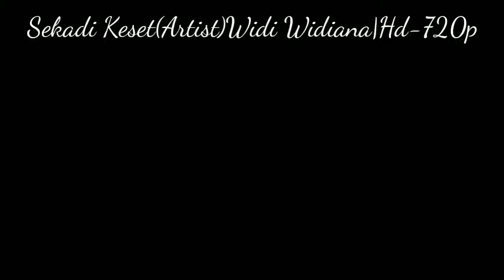Lagu Bali|Sekadi Keset(Artist)Widi Widiana|Hd-720p